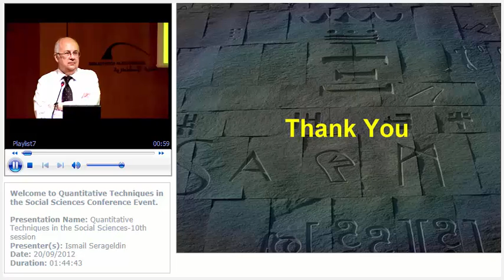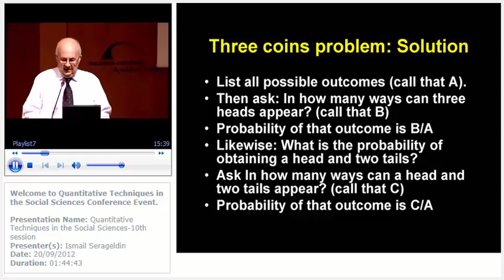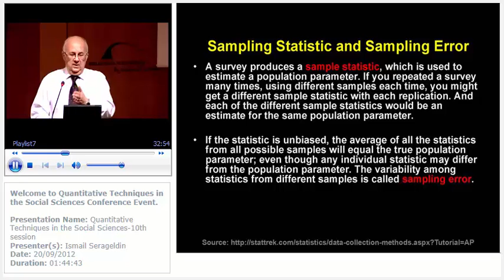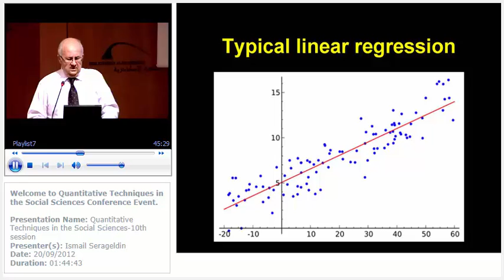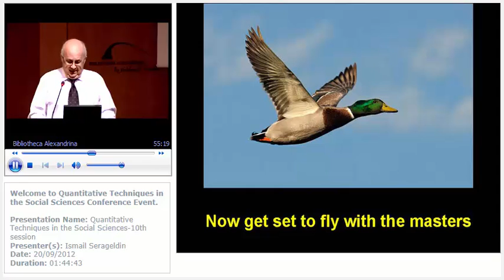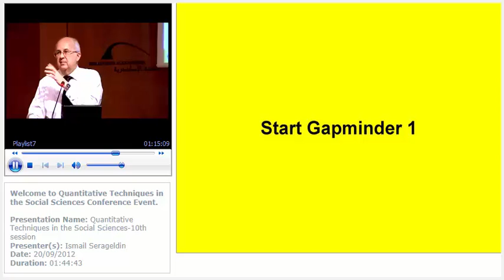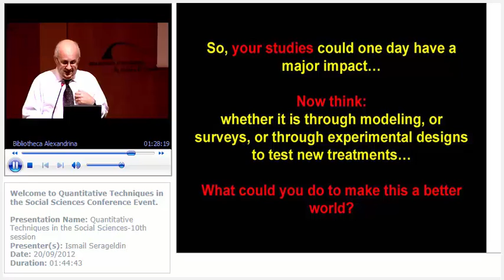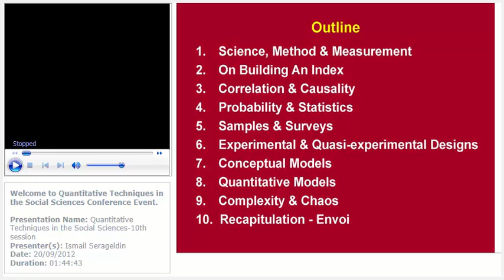Quantitative Techniques in the Social Sciences 10th session